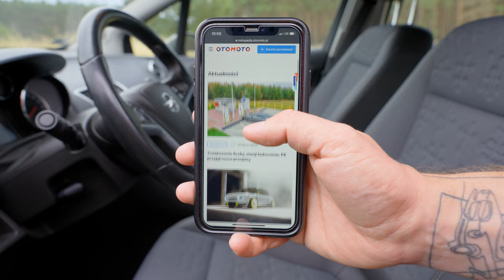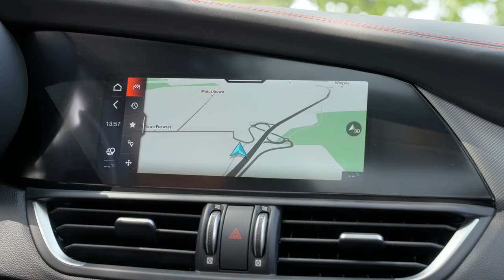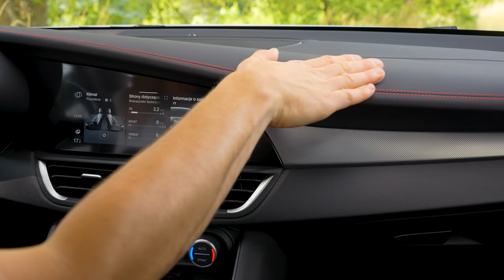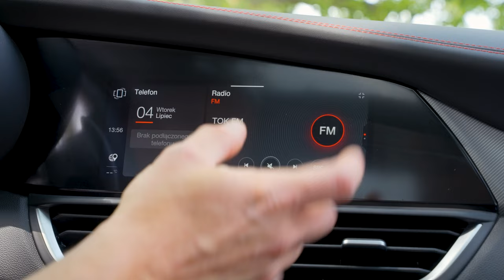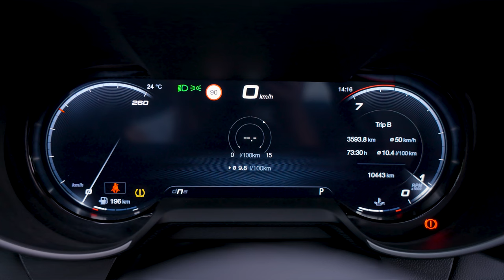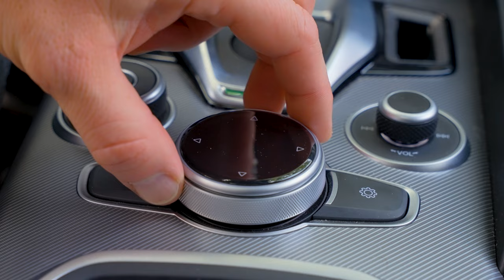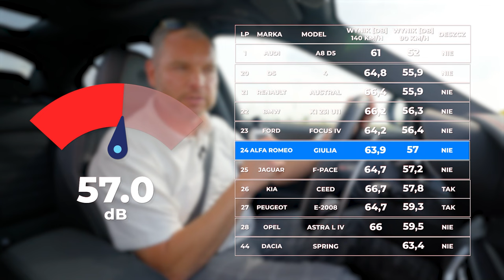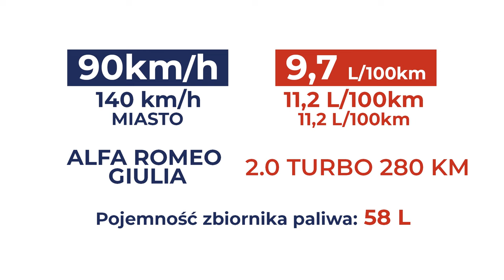Alfa Romeo Giulia - Co poszło nie tak? | Test OTOMOTO TV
W tym odcinku testujemy Alfę Romeo Giulię. Są samochody, które mają odmienić oblicze marki. Czy takim autem jest nowa Alfa Romeo Giulia? Jak wypada przy niemieckiej konkurencji, takiej jak Audi, BMW czy Mercedes? Jak zmieniała się Giulia po 8 latach od premiery? Czy jest się czego bać, kupując Alfę? Odpowiedzi na te pytania znajdziecie w najnowszym filmie OTOMOTO TV. Zapraszamy do oglądania!

Testowany model to Alfa Romeo Giulia z silnikiem 2.0 TURBO o mocy 280 KM.

0:00 Wstęp
0:39 Historia i wygląd zewnętrzny
2:46 Wnętrze
3:23 Bagażnik
3:47 Ceny
4:00 Wygląd zewnętrzny - ciąg dalszy
4:57 Wnętrze i wyposażenie
9:40 Silnik
10:26 Wrażenia z jazdy
11:12 Skrzynia biegów
12:14 Przyspieszenie
12:52 Test wygłuszenia wnętrza
13:13 Spalanie
14:26 Podsumowanie